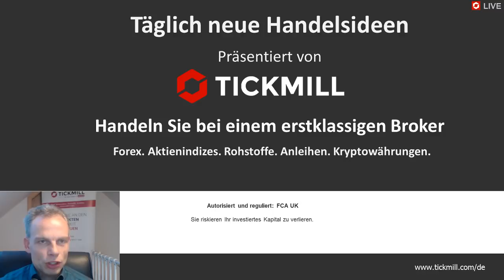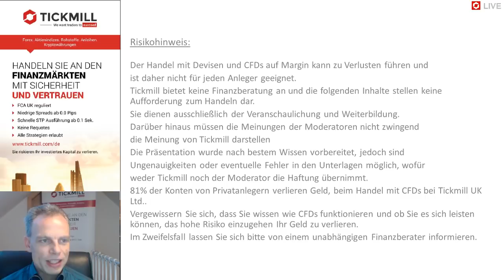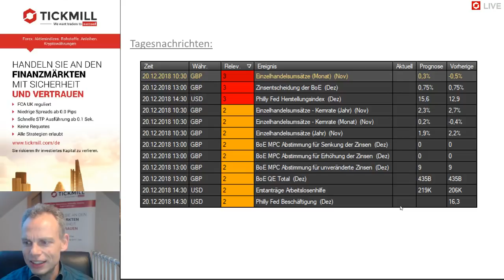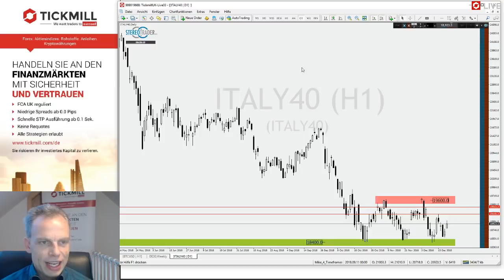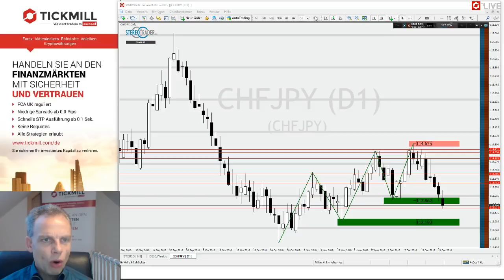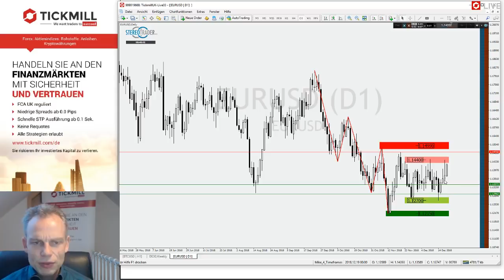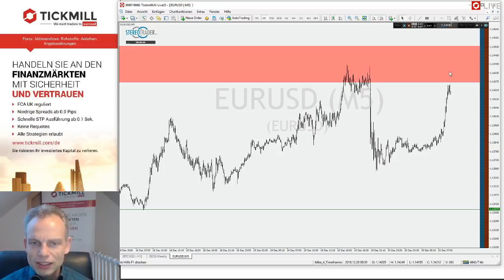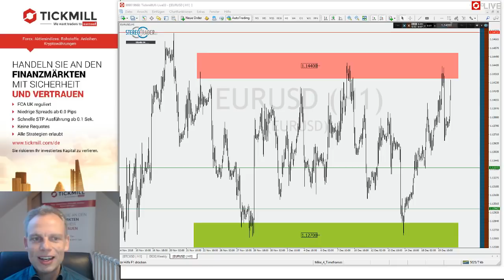Geht der Euro durch die Decke? – Videobesprechung zu Tickmill's Handelsideen für den 20.12.2018